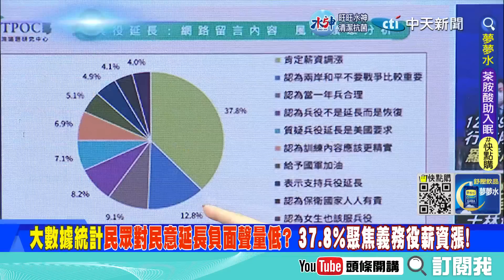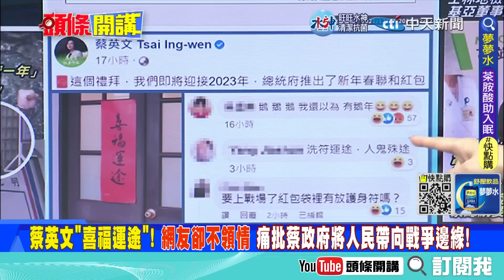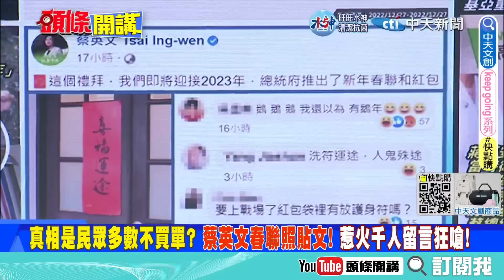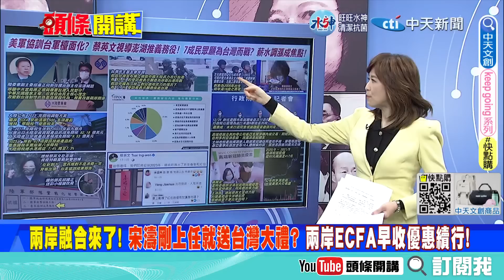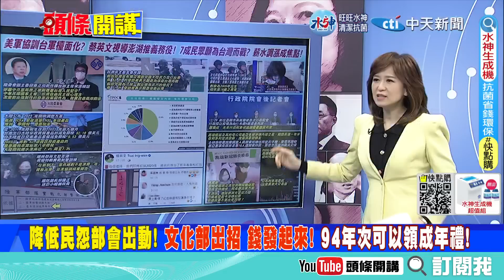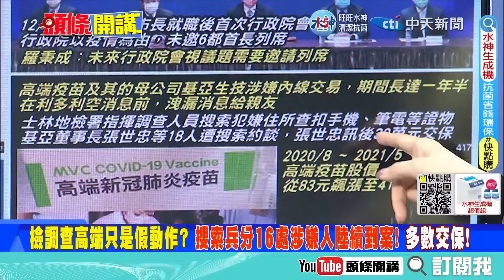【頭條開講21完整版】兩岸融合來了! 和平都在民進黨一念之間? 陸委會喊話宋濤:改變對台作為! 武統未到ECFA大禮先來! 蔡英文緊拉美國"官洩"展現決心?20221230@頭條開講HeadlinesTalk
#請鎖定《頭條開講》YouTube頻道/每週一至週五20:00-22:00